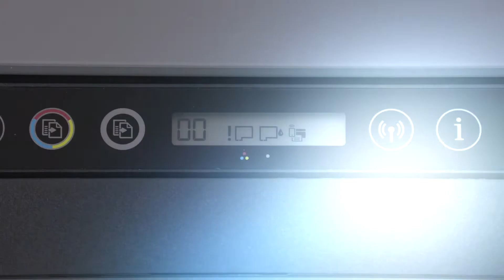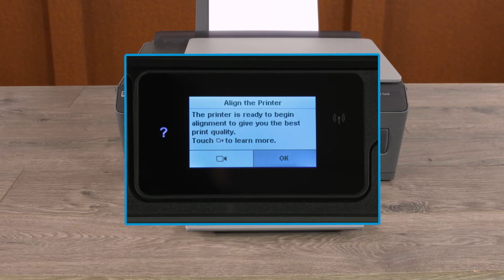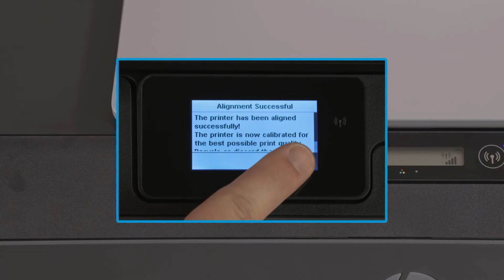Wymiana głowicy drukującej | Drukarki serii HP Smart Tank 500 i 600 | HP Support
Dowiedz się jak wymienić głowicę drukującą w drukarkach serii HP Smart Tank 500 i 600.

Film ten dotyczy następujących modeli:
HP Smart Tank 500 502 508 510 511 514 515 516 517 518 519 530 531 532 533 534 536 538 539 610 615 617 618 Wireless All-in-One

Wymiana głowicy drukującej w drukarkach serii HP Smart Tank 500 i 600 | Drukarki HP | HP Support